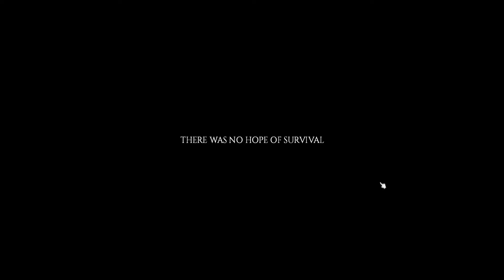A Really CD DA: Surviving In Muldraugh - Part 5 (No Commentary Playthrough)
In this series, I'll try to maintain living in the warehouse that's the up north of the main street of Muldraugh.